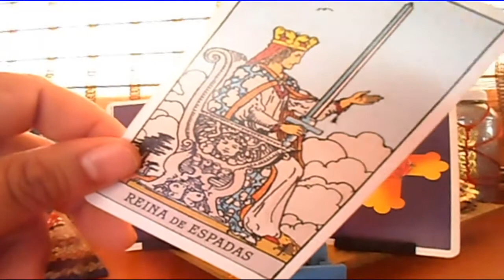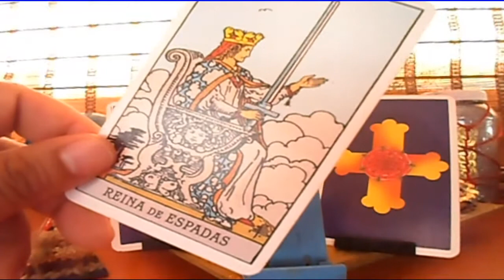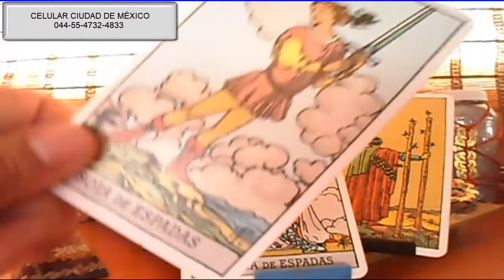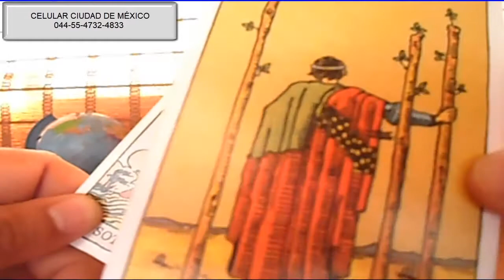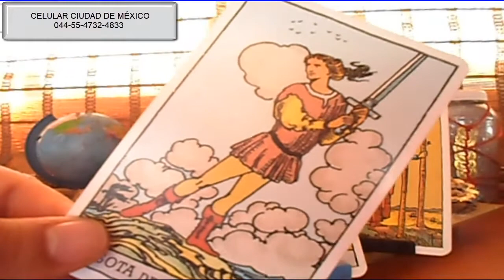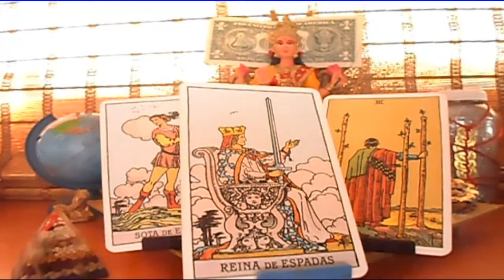TAURO - HORÓSCOPO SEMANAL - DEL 28 DE MAYO AL 3 DE JUNIO - URIEL- LANZA DE LUZ